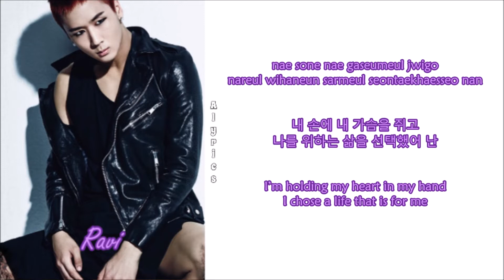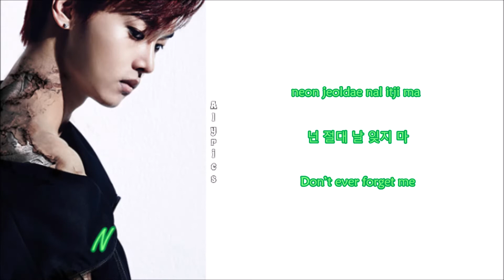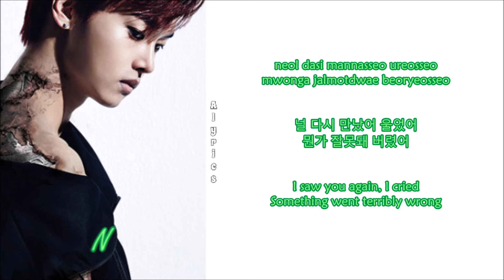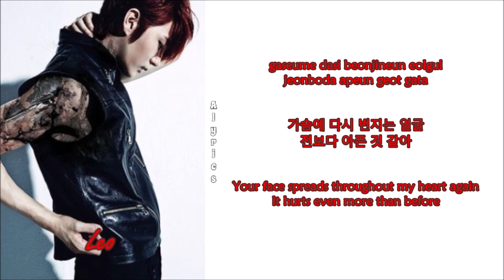VIXX - Error (Rom-Han-Eng Lyrics) Color & Picture Coded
Credits
Korean: music.daum
Rom: jacobryan
Eng: pop!gasa